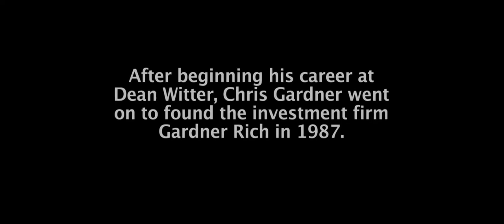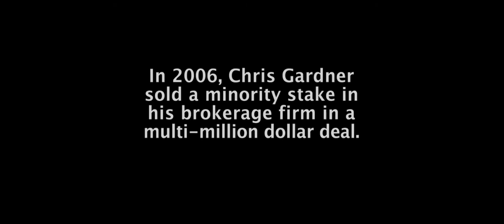Most heart welming scene I this little part is called Happyness l pursuit of happiness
Interview scene
Pursuit of happiness ending scene
Pursuit of happiness comeo scene